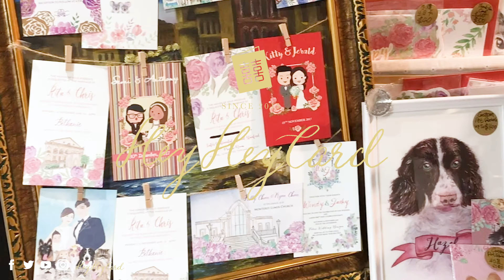Water Colour Pet Portrait, Rabbit, Bunny - HeyHeyCard Wedding Stationery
Model: Pierre the Rabbit

HeyHeyCard is a stationery company located in Hong Kong. We specialize in discovered many interesting design ideas in Hong Kong's homegrown. We also do watercolors hand-drawn and calligraphic for you.

Follow Us ;)